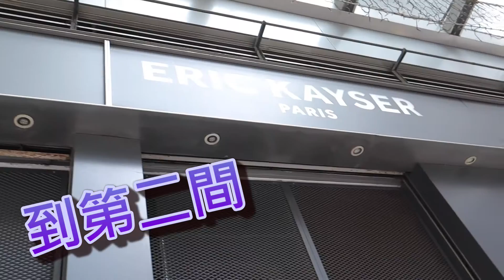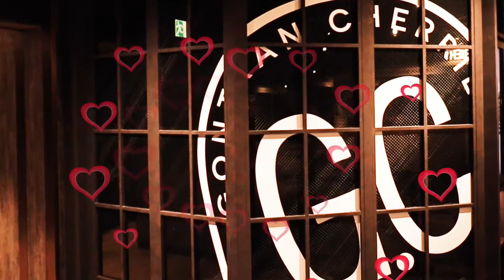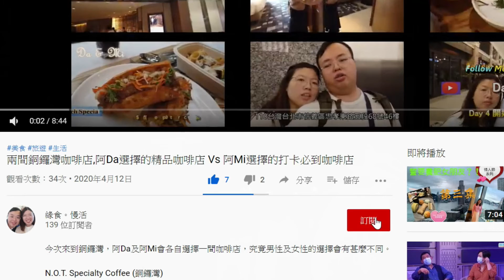緣食對決: K11 musea 法國過江龍牛角包 對決 尖沙咀 Maison Eric Kayser 牛角包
簡介:
一直都十分喜歡食牛角包，基本在香港每一間麵包店都會有，但最近亦有不少過江龍牛角包，座落香港各區，要數最出名一定是這間來自法國，人氣麵包店。
 Gontran Cherrier
地址 :尖沙咀梳士巴利道18號Victoria Dockside K11 Musea B2樓B205-B207號舖
Maison Eric Kayser
地址 尖沙咀棉登徑8號地庫地下G01及G02號舖

緣食對決::每一期都會有一個主題，每個主題都會有兩間/款以上的餐廳/食品，比較當中的分別。
慢活寫意: 介紹全世界最chill ，最hea ，最慢，最寫意的生活體驗

每星期出一至兩條片(不定時)